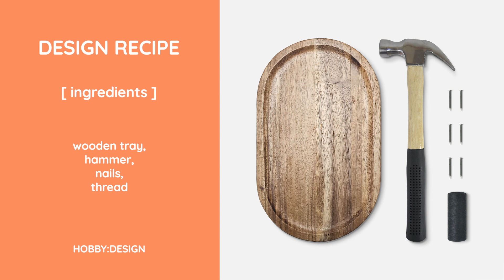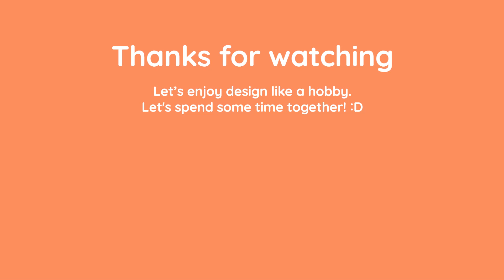Rainbow String Art｜How to Make String Art on a Wooden Tray for $7｜DIY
DESIGN RECIPE
Ingredients : wooden tray, hammer, nails, thread

Hi guys. I'm showing you how I made the Rainbow String Art using a wooden tray. Enjoy design like a hobby. Let's Spend Some Time Together! :D